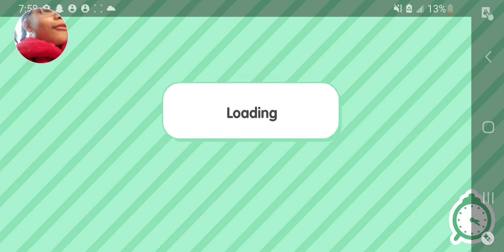Toca Life World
Me and my friend Tessa playing toca world on the bus